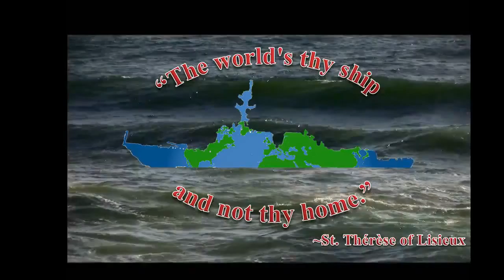A Little Prayer Time at the Sea with St Therese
Saint Therese of Lisieux remembers, "When I was six or seven years old I saw the sea for the first time. The sight made a deep impression on me, I could not take my eyes off it. Its majesty, and the roar of the waves, all spoke to my soul of the greatness and power of God . . . That evening at the hour when the sun seems to sink into the vast ocean, leaving behind it a trail of glory, I sat with Pauline on a bare rock, and gazed for long on this golden furrow which she told me was an image of grace illumining the way of faithful souls here below. Then I pictured my soul as a tiny barque, with a graceful white sail, in the midst of the furrow, and I resolved never to let it withdraw from the sight of Jesus, so that it might sail peacefully and quickly towards the Heavenly Shore." ~from her autobiography: "The Story of a Soul"   Invite Saint Therese to come with you as you wonder about our final heavenly destination in this short film.  St. Therese quote image in the film and film made by Hope Family Store volunteer Lay Carmelite Lynn Marie Knapke, M.A.